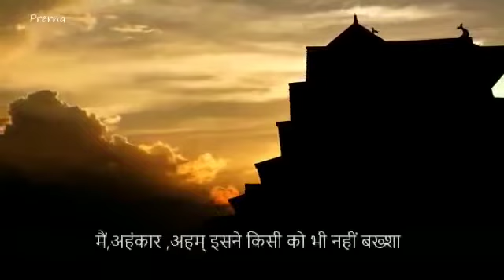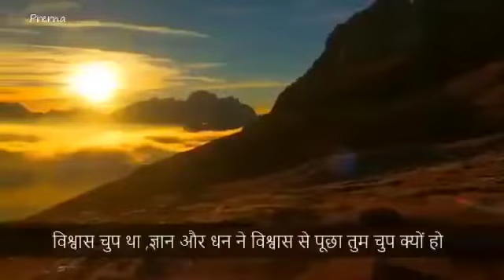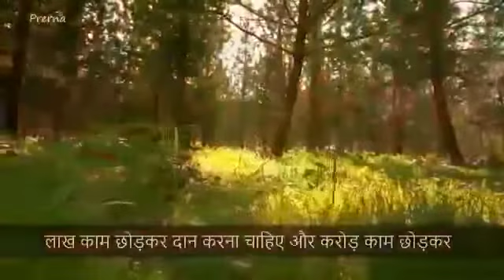September 19, 2022